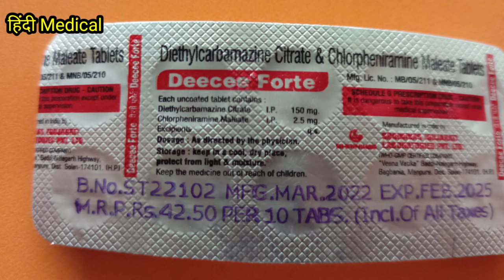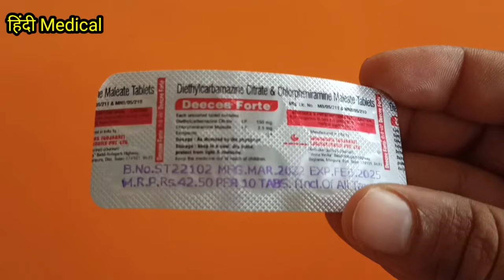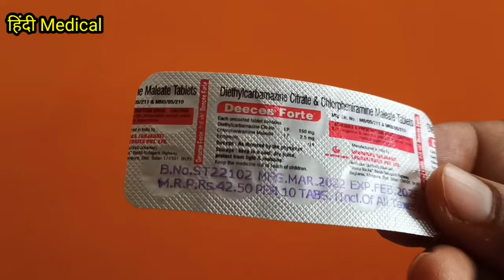हीड्रोसिल को छोटा करने की सबसे बेस्ट गोली | Hydrocele Ki Dawa | AndKosh Chota Bada Hona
हीड्रोसिल को छोटा करने की बेस्ट दवा | Hydrocele Ki Dawa | AndKosh Chota Bada Hona

Thanks & Regards
Sonu thakur